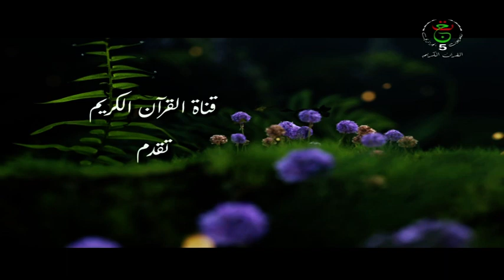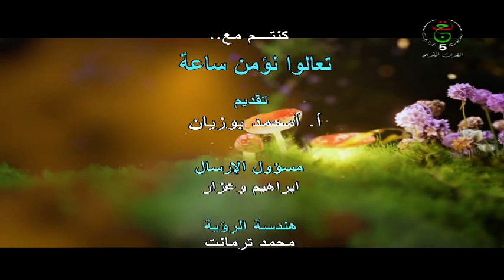تعالوا نؤمن ساعة | حال الصحابة مع مجالس الإيمان